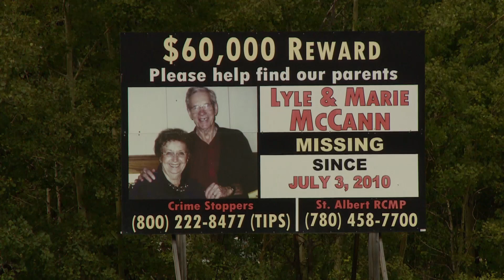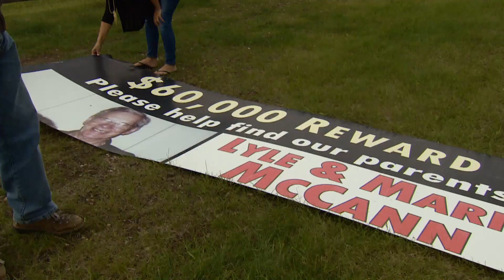McCann family takes down billboard seeking tips about slain parents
An Alberta billboard seeking tips on the disappearance of seniors Lyle and Marie McCann came down Wednesday after their family members decided it was time.